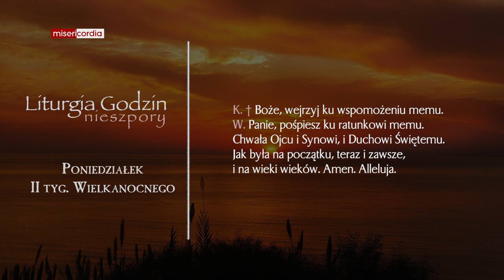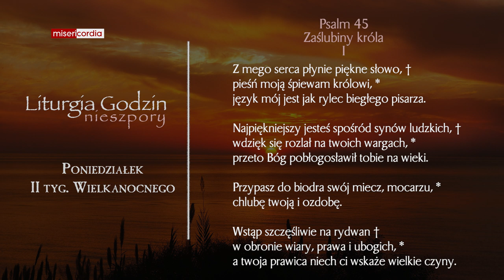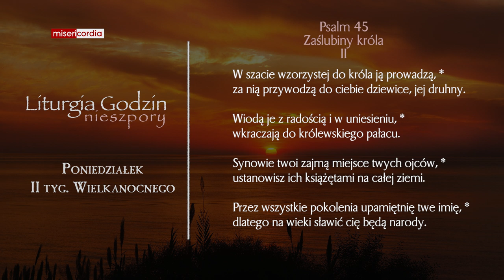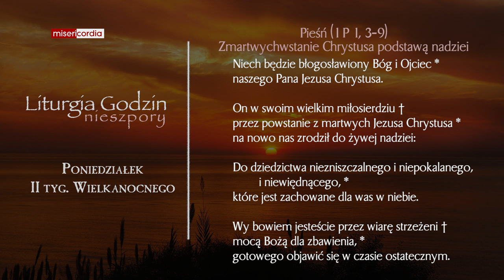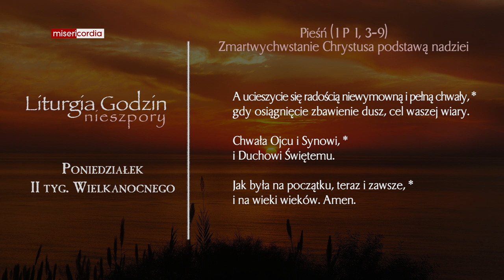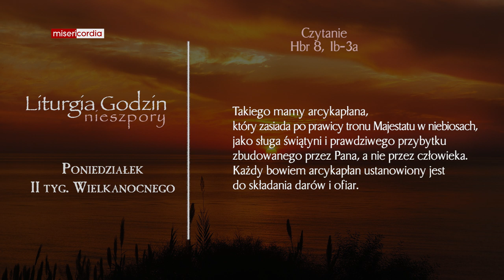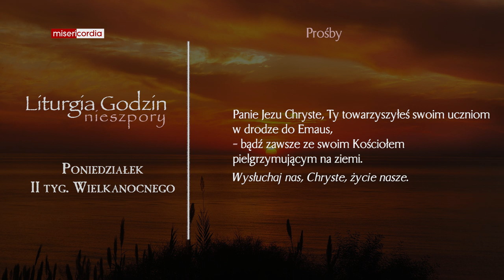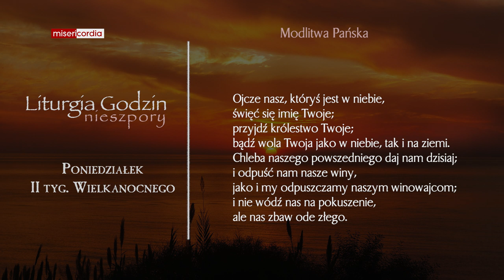Liturgia Godzin | Nieszpory | Poniedziałek, II tyg. Wielkanocnego